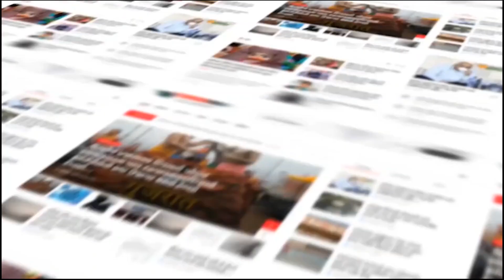Anand : સત્તાધીશો ના પાપે પ્રજાને હાલાકી! લાખોનું વીજબિલ બાકી રહેતા 10 જેટલા વીજજોડાણ કાપ્યા.